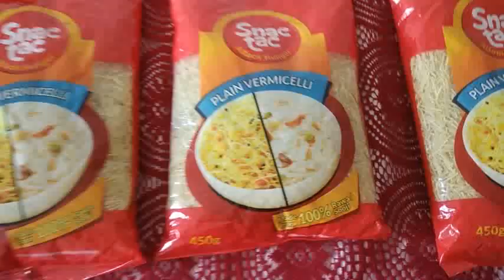EID Special|How to make EID Sewai.दूध वाली सिवई बनाने का बहुत ही आसान तरीका।Quick&Tasty Sewai Recipe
Traditional Sewai Recipe for Eid ul-fitr